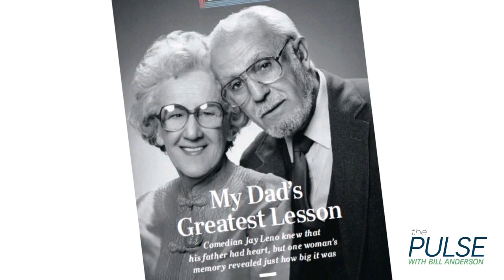Jay Leno: The Pulse with Bill Anderson Ep. 81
On this edition of “The Pulse”, Bill Anderson is joined by Comedian and Late-Night Legend Jay Leno.  Jay talks to Bill about his long career and despite all his success why he still suffers from low self-esteem. Jay also talks about the accident last year that left him with burns across his face and body.